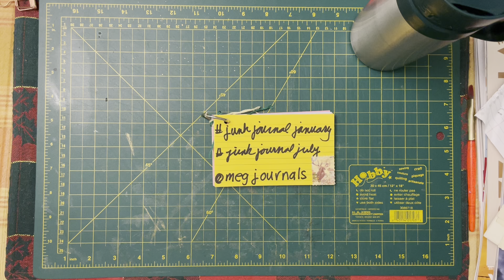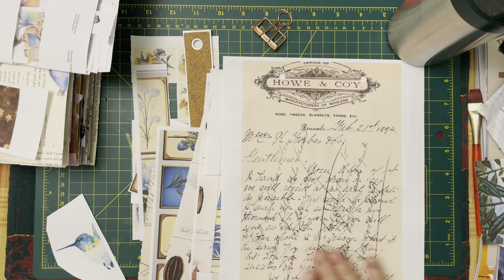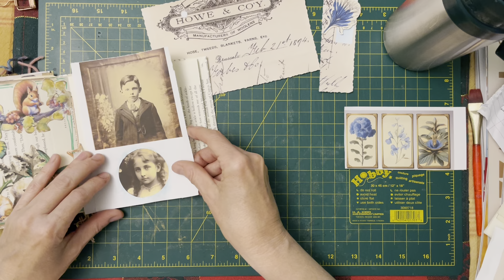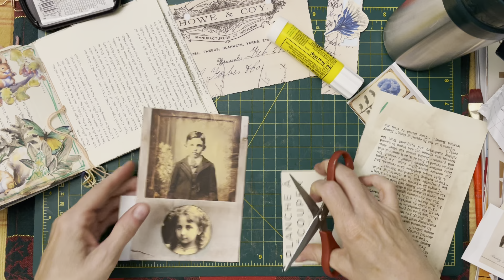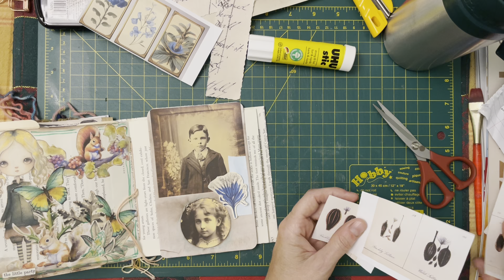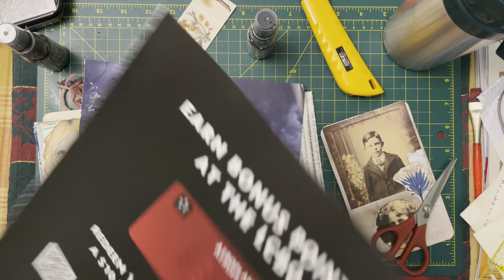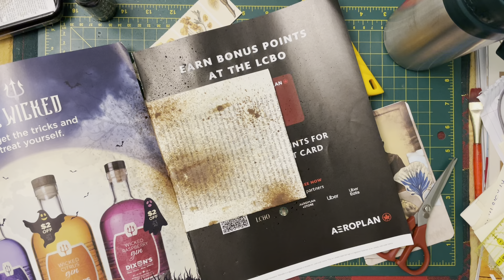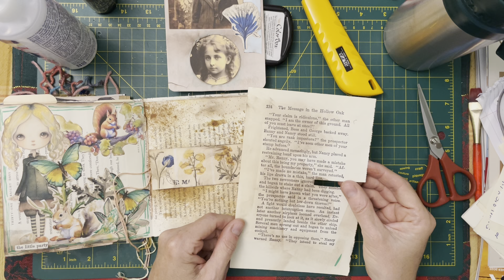S2e160 junkjournaljuly - day 24 - very vintage